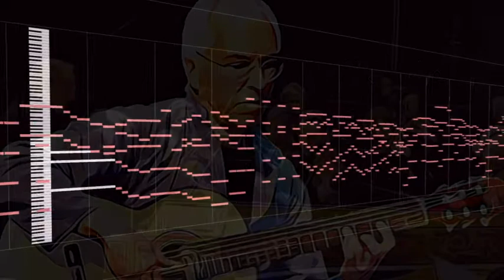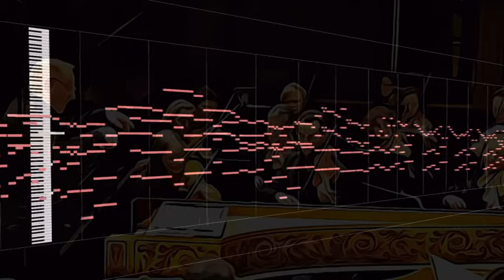Vivaldi - Allegro in Dm, RV 242 (for Guitar and Baroque Orchestra)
First movement of the Vivaldi's "Per Pisendel“ Op. 8, No. 7 RV 242, arranged for classical guitar and baroque orchestra.